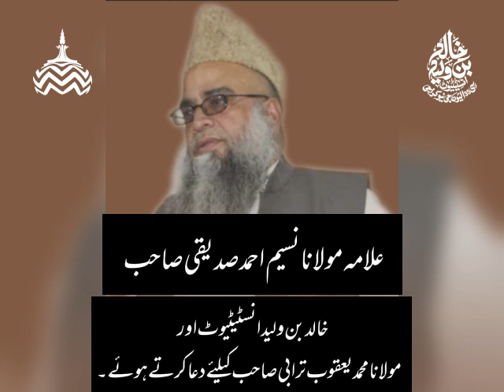محقق اہل سنت، ترجمان رضا حضرت علامہ مولانا نسیم احمد صدیقی صاحب خالد بن ولید انسٹیٹیوٹ کے حق میں دعا